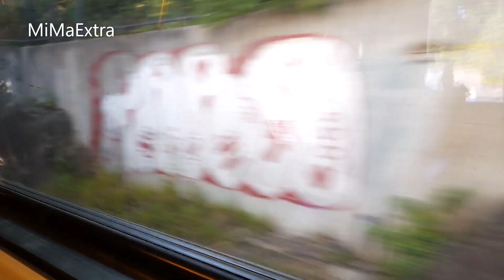Helsinki Commuter Rail – A-line (Helsinki–Pasila)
Travelling on a Helsinki Commuter Rail A-line train (Helsinki–Leppävaara)  between Helsinki Central and Pasila station. Date: July 22nd, 2023.